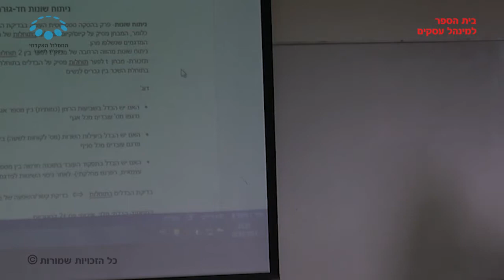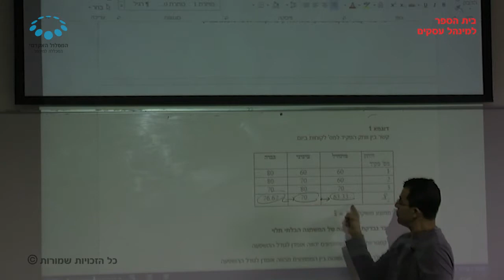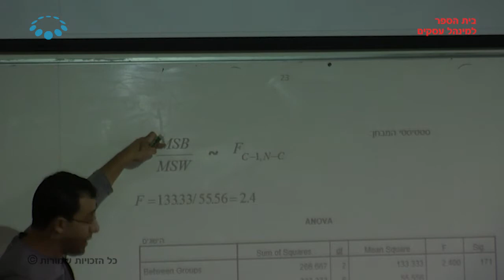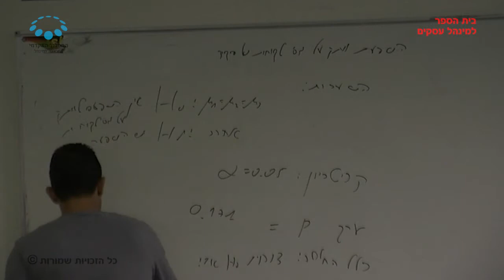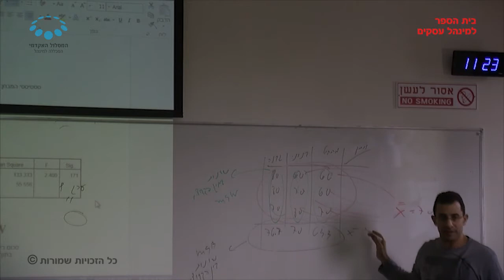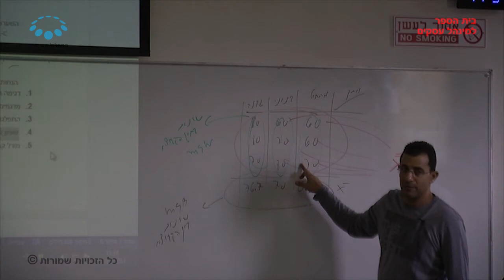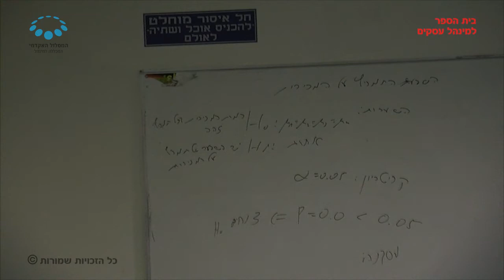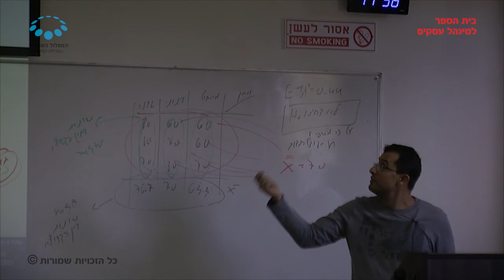קורס "חקר מדידה באירגונים" - שיעור 5 / מר תמיר פראוי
שיעור 5  בקורס "חקר מדידה באירגונים" שהועבר בתאריך 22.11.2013 על ידי מר מר תמיר פראוי. בנושא
ניתוח שונויות. .במסגרת לימודי התואר הראשון בבית הספר למינהל עסקים, המסלול האקדמי המכללה למינהל.